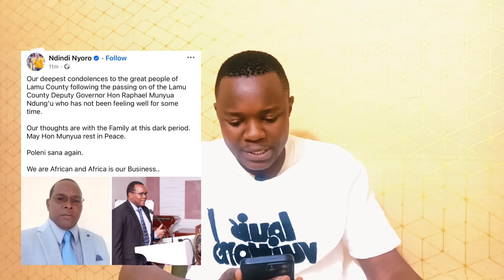FOUND DEAD!! Statehouse BREAKING NEWS as RUTO'S UDA Deputy Governor Raphael Munyua Of LAMU PASS ON!!